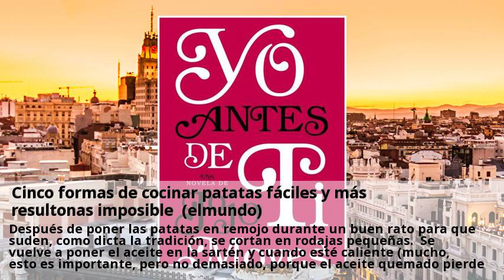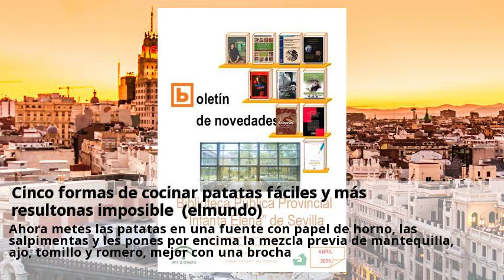Cinco formas de cocinar patatas fáciles y más resultonas imposible (elmundo)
Porque hay muchas otras formas de atacarlas, y -alegría alegría-, con recetas facilísimas y sin necesidad de demasiados ingredientes extra. En el famoso restaurante zalacaín de madrid eran famosas las patatas soufflé, que eran como unas almohaditas de unos tres centímetros de largo por uno y pico de ancho, perfectamente llenas de. Después de poner las patatas en remojo durante un buen rato para que suden, como dicta la tradición, se cortan en rodajas pequeñas. Se vuelve a poner el aceite en la sartén y cuando esté caliente (mucho, esto es importante, pero no demasiado, porque el aceite quemado pierde todas sus cualidades), se vuelven a echar las patatas, con cuidado de que no tropiecen unas con otras, y se salan. Esta receta funciona muy bien con queso tipo gruyere, pero puedes probar con otros, e incluso con carne, o, por qué no, con tofu, con pimientos de piquillo, con huevo duro. Cueces en agua con sal unas patatas de buen tamaño (pero no gigantescas) con su piel, que luego se quitará fácilmente. Es una patata asada pero con cortes, con lo que la patata queda convertida en una especie de peine con un punto crujiente. Para hacer los cortes, pones la patata encima de una cuchara, así el metal sirve de límite para el corte. Ahora pones en una sartén a fuego lento mantequilla, ajo machacado, un poco de romero y un poco de tomillo, y lo dejas unos cinco minutos, lo suficiente para que la mantequilla se disuelva bien y coja el sabor de las hierbas. Ahora metes las patatas en una fuente con papel de horno, las salpimentas y les pones por encima la mezcla previa de mantequilla, ajo, tomillo y romero, mejor con una brocha. Dejar hasta que se doren, alrededor de 60 minutos (depende de las patatas y del horno). Normalmente se hacen con puré de patatas en copos, pero nada impide que cuezas las patatas, las peles, y las uses en esta receta. Eso sí, vas a necesitar sí o sí una manga pastelera o un cacharro de fabricar churros. Si optas por los copos, se usa la misma cantidad de copos de patatas (puedes empezar por 150 gramos) que de harina.